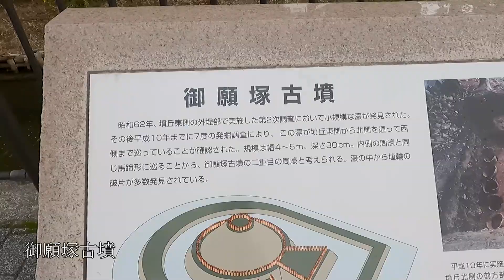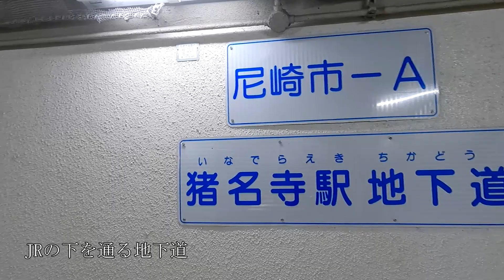【駅からぶらり】阪急・稲野駅 Walking from Inano Station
稲野駅は伊丹市ですが、動画の後半部分は尼崎市です。
00:01 阪急・稲野駅～ 00:33 行基菩薩像～ 00:44 御願塚古墳～ 03:14 つかしん～ 04:19 キューピー伊丹工場～ JR猪名寺駅～ 06:35 南清水古墳（素盞嗚神社）～ 10:24 大阪伊丹線